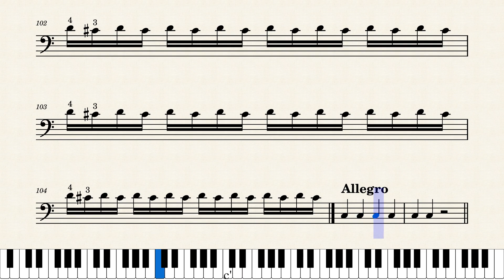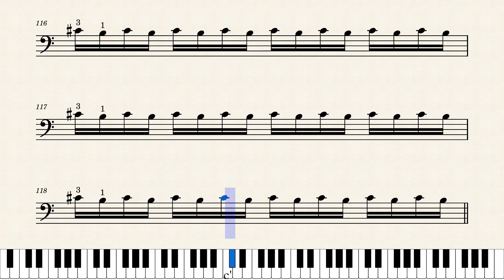02. Daily Exercises for Cello l 1.Trilles 01st Position A string - 16th note